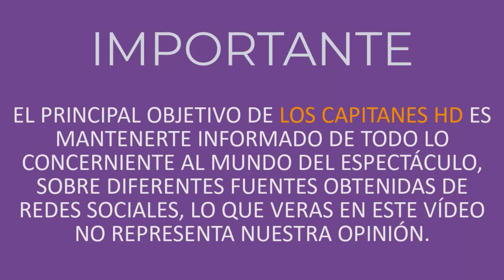Le prohíben la entrada a Arturo Carmona en Televisa tras dejar Hoy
Por más que lo intentó, el conductor no habría podido ingresar a la televisora.

Aunque Arturo Carmona ya no forma parte del matutino de Televisa, el programa 'Hoy', el también actor trató de ingresar a la televisora y sin saberlo pasó un penoso momento en su intento.

Arturo Carmona habría llegado muy temprano a Televisa San Ángel para “ser el primero de la fila en la caja que abre a las 9 de la mañana”, según contó Alex Kaffie, en su columna de un diario de circulación nacional.